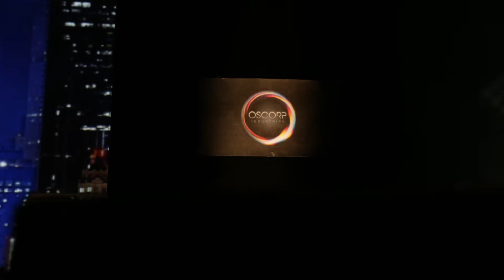"Spiderman: The Chaos Within" ANIMATED FAN-MADE TEASER TRAILER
A fan-made animated teaser trailer directed and animated by Theron Hamilton II and edited by Eric A. Johnson.

Crew
Theron Hamilton II- Director, Director Of Photography, Gaffer, Animator
Eric A. Johnson- Editor, Voice of Toxin